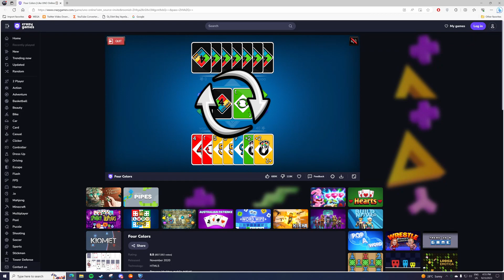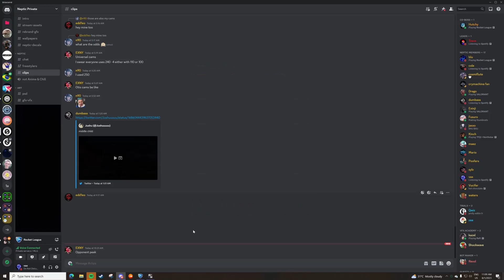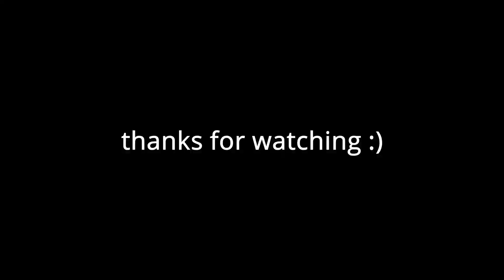MLG GALORE | Vax Highlights #10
hi

thumbnail by doop aka. Roman Shishelov

+ Passing Currents - Judgement

+ Thundercat - A Fan's Mail (Tron Song Suite II)